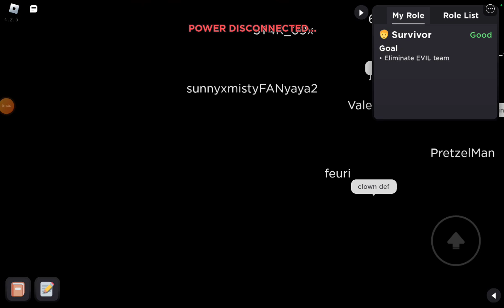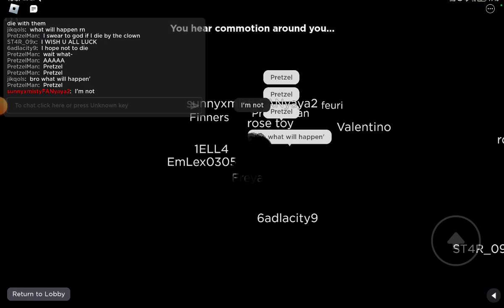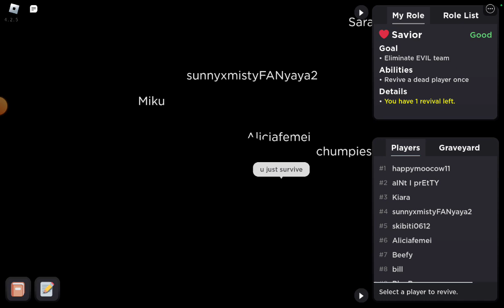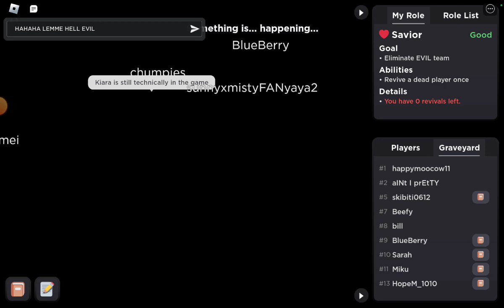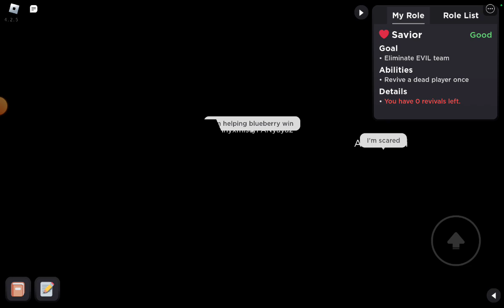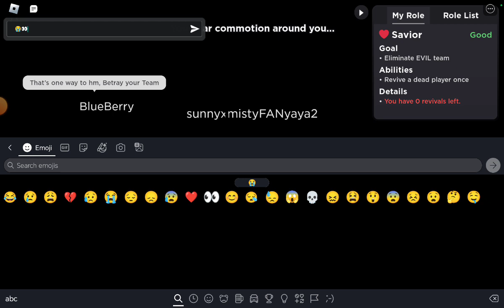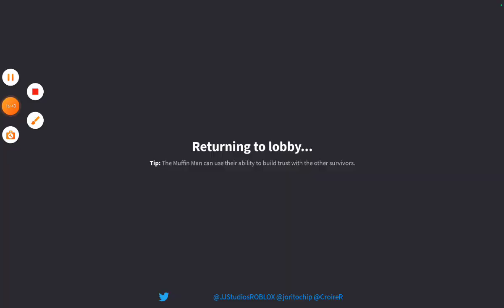I trolled people in flicker and made my own team lose *roblox flicker*. BETREYAL